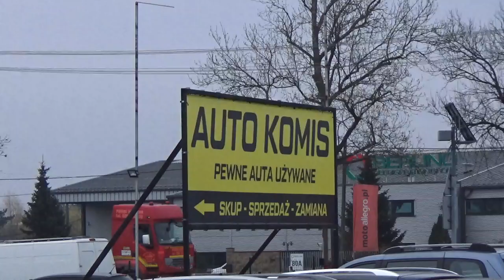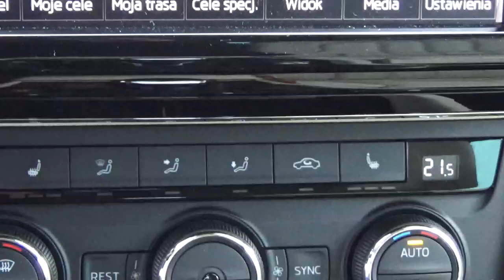Skoda Superb Laurin Klement 2016 2,0 Tdi 190PS DSG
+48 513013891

Dziś oferujemy wyjątkowe auto klasy wyższej , do tego w pełni wyposażone i w limitowanej wersji Laurin Klement . Mocny silnik , szybka automatyczna skrzynia ,przestronne wnętrze , i pełne wyposażenie umilą zarówno dłuższe jak i krótsze podróże.